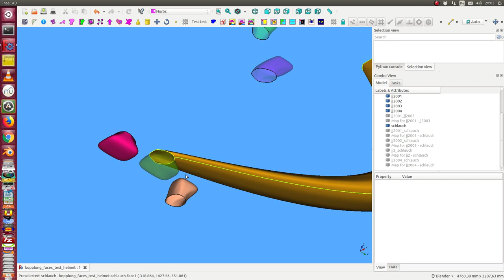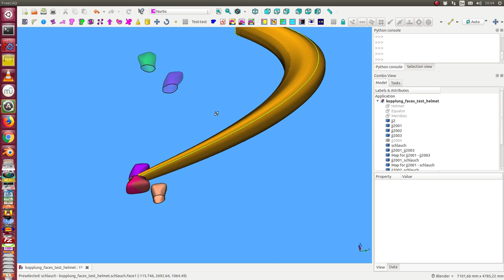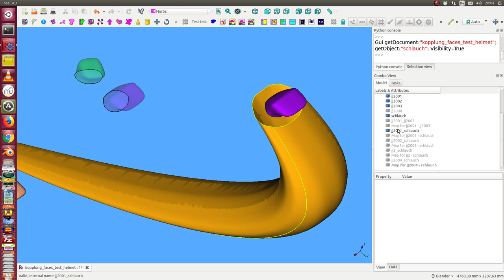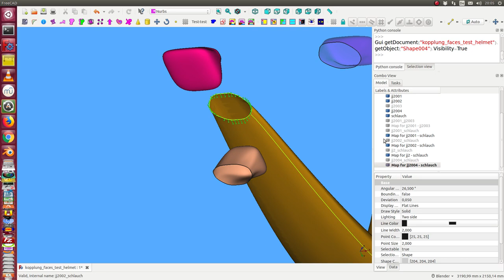andocken spitzen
Positionsbestimmung der Andockung mit numpy optimze .leastsq